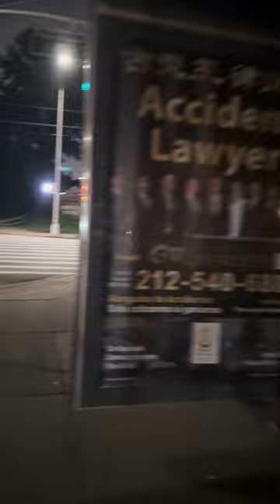Community Walk of Moral Teachers and Thoughts on “Mom’s Moral School” Project (5)